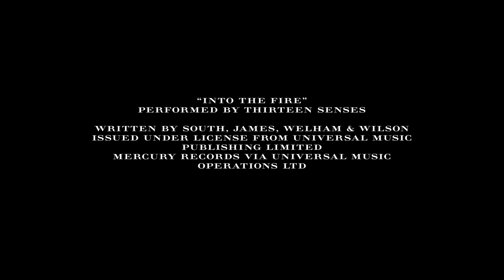Burberry Britain Watch "Craftsmanship" Video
Burberry launched the semi-high-end Britain watch collection including a few variations for men and women. The flagship model is the Burberry Britain Automatic Power Reserve watch. Here is a Burberry promotional video showing the making and craftsmanship of the Britain watch collection.